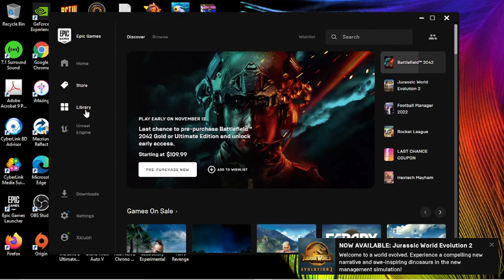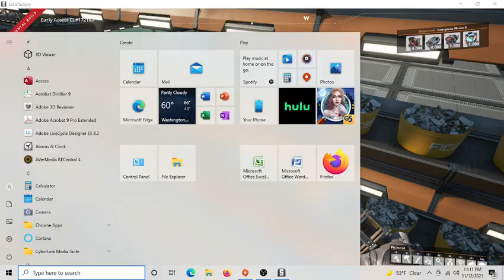Satisfactory Experimental 42